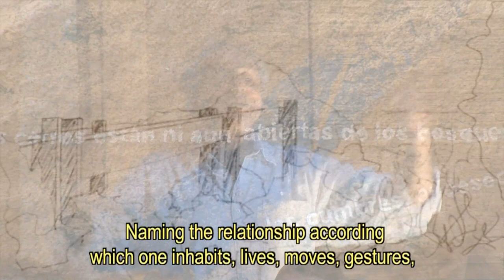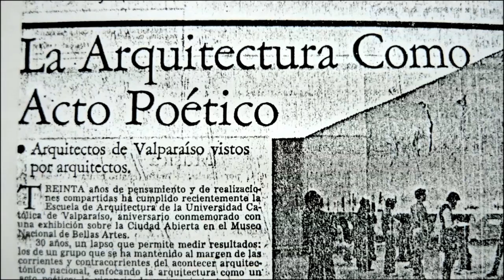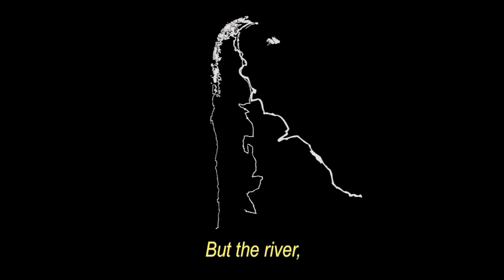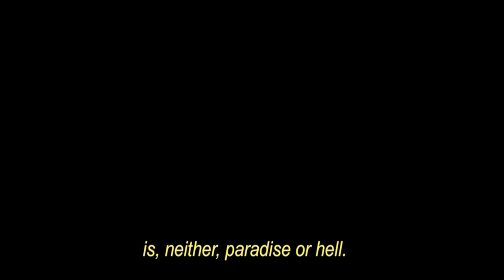Open City of Amereida (Excerpt)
A documentary that narrates the history of the Open City of Amereida in Valparaíso, Chile. This city is conceived as an architecture laboratory with an existential premise from where to inhabit, rediscover, and refound the American continent based on an original, creative, and non-colonial idea of identity. Here, for several decades, work has been done in one of architectural education’s most radical experiments. Through the fusion of architecture with poetic thought, and a particular mythology of life, the “open citizens” imagine a social habitat that is different from traditional architecture and society. Based on the testimonies of its inhabitants, this documentary narrates the origins, the history, and the cultural legacy of this community that for over 40 years has explored a way of living where “…the rhyme between the world and the action…” becomes reality.